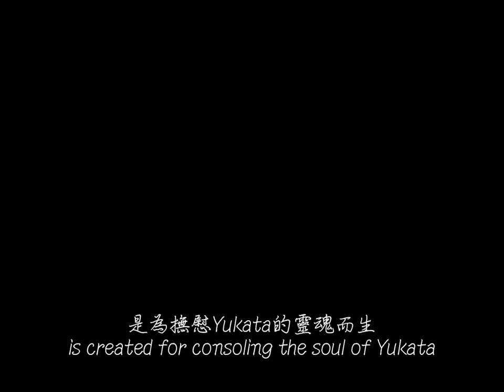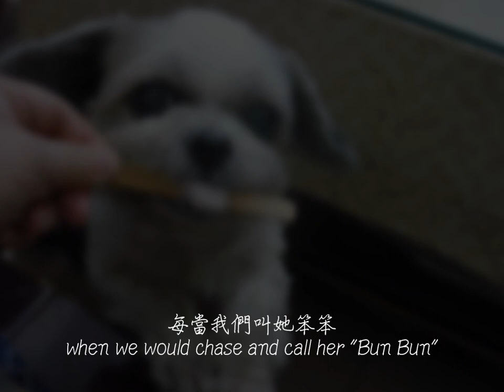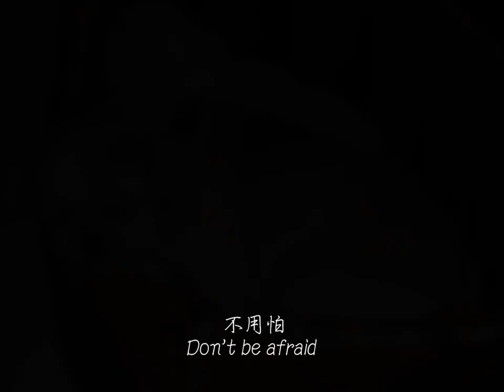Goodbye, Yukata ／ A dog's lullaby 狗狗安魂曲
The Lullaby composed for Yukata spent me over 3 months to complete. I use the rare viola and falsetto to stand for the whisper of dog and my response. The vocal was hard to gain, because I always bursted out crying. And I insisted on using the 24 years old piano to record, because it had been played by Yukata.

I believe, this is a song has the power of healing. Please share to anyone who lost their love. The song can cure the pain and help.

Jhang-Cun He  in Canberra, Australia  06/02/2012